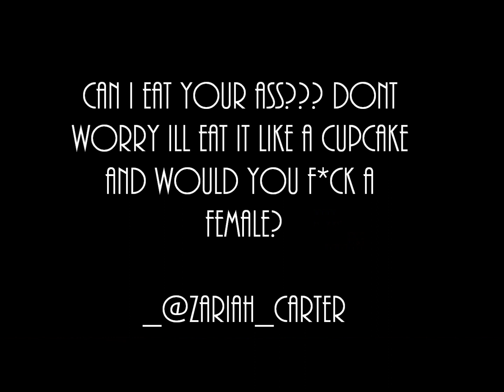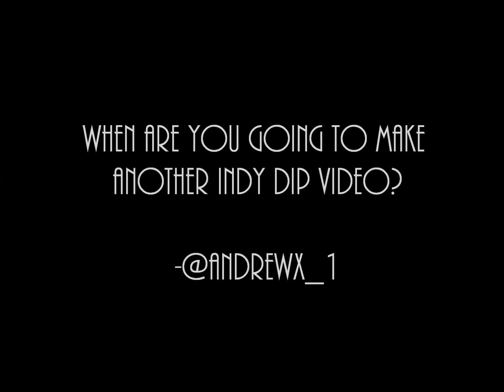The Official GetItIndy Q&A ft YOU